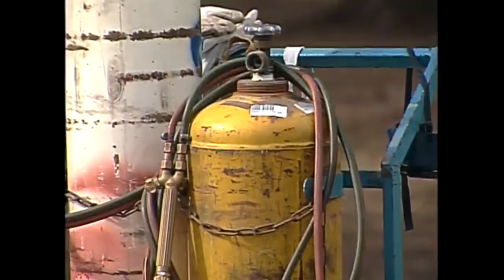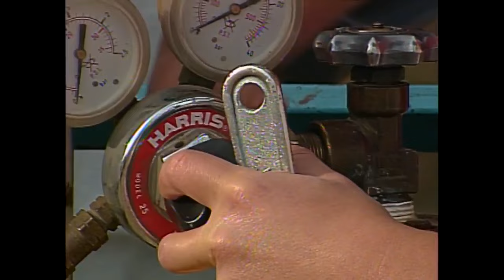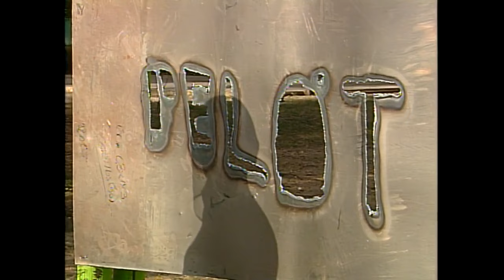Estructuras metálicas: clase de oxicorte | Pelotón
Los reclutas reciben una clase del profesor de estructuras metálicas, Abelardo Pérez, quien con mucha voluntad les enseña un tipo de corte con oxígeno denominado oxicorte.

Pelotón | Temporada 1 (2007)

¿Chileno en el extranjero? Conéctate en ⏩🌐